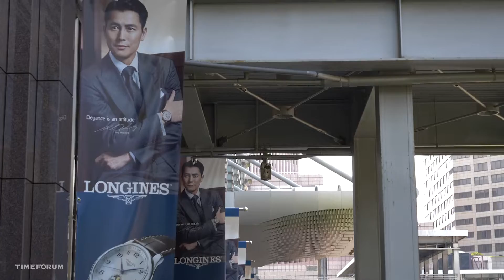론진 타이베이 101 부티크 그랜드 오픈 & 나의 마스터 모먼트(My Master Moment) 전시회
지난 8월 26일에 열린 대만 타이베이 101 타워(Taipei 101) 부티크 오픈 행사에 함께 한
론진 엘레강스 홍보대사 정우성.

정우성과 함께 한 론진 마스터 컬렉션 문페이즈 워치 런칭 이벤트